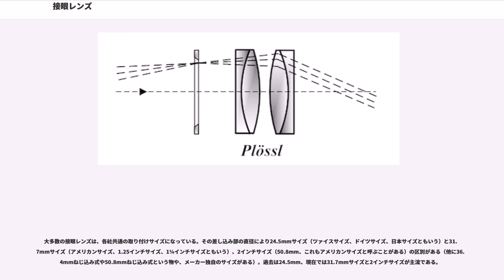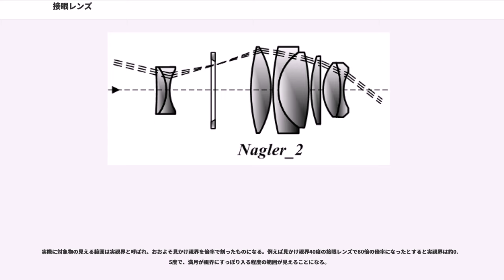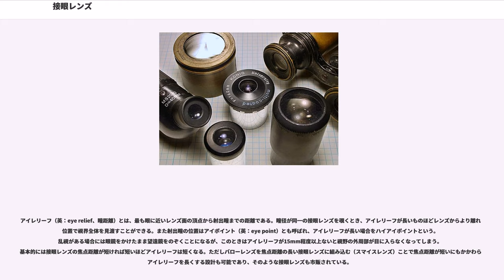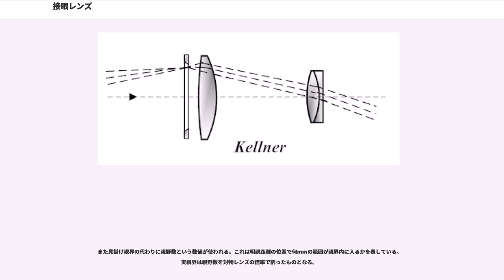接眼レンズ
接眼レンズ（せつがんレンズ、 ）、とは望遠鏡、双眼鏡、顕微鏡などの光学機器で目に接する側に取り付けるレンズ。対物レンズや主鏡で集めた光によって焦点に作られた実像を拡大する。アイピース()。

光学機器の多くは焦点を合わせるために接眼レンズの取り付け位置を調整する機構を持つ。

大抵の望遠鏡や顕微鏡では拡大率を調整できるように異なる拡大率を持つ接眼レンズに交換できるようになっている。

ガリレオ・ガリレイの時代の望遠鏡に使われていた接眼レンズは凹レンズのものであった。凹レンズによる接眼レンズは正立像になるメリットはあるが視界が狭く、倍率が上げられないという大きな制約があった。

ヨハネス・ケプラーは1611年に2枚組の凸レンズを接眼レンズとした望遠鏡を考案した。こうすると目で見える像は倍率の大きさを自由に変えたりすることが可能となり、以後接眼レンズは凸レンズ系のものが使用されるのが普通となった。

凸レンズを用いると像は倒立像となってしまうが、ケプラーは2枚用いることで2回像を反転して正立像としていた。天体望遠鏡や顕微鏡では特に正立像である必然性が低いために、現在ではそのまま倒立像としている。双眼鏡や地上用望遠鏡のように正立像を必要とする場合には光路内にプリズムを加えて像を再度反転させている。

初期の望遠鏡の接眼レンズは単レンズによるものであったが、単レンズでは収差を補正することができないため光学性能が悪い。そのため複数のレンズを組み合わせて各種の収差を補正した接眼レンズが開発されてきた。複数のレンズを張り合わせて1つの貼り合わせレンズをつくり、さらにこの貼り合わせレンズを組み合わせて1つの接眼レンズとする。このレンズの組み合わせ方がアイピースの種別である。用いたレンズの総数をm、それを組み合わせ作った貼り合わせレンズの数をnとしたときn群m枚のレンズというように称する。通常は製作者の名前を冠して～式というように呼ばれている。

最近では広視界が得られるものや眼鏡をかけたままでも楽に見られるものなど、収差の低減以外をコンセプトとして打ち出した接眼レンズも多く発表されている。

ここでの説明は一般的に光学書や望遠鏡の解説書に記載されていることを簡潔にまとめたもの、あるいは適宜変更を加えたものである。しかしそのような文献では古典的なアイピースに多く頁が割かれており、近時の設計されたものはほとんど触れられていない。したがって、ここに記載がない種類のアイピースも市場には数多く流通していることに注意すべきである。また、市販品はここで紹介されている発明者の設計通りに製造されているわけではない。略号はアイピースの筐体上にそのアイピースの種類を示すため、焦点距離とともに刻印される文字であり例えばHM-25mmとあれば焦点距離25mmのミッテンゼーハイゲンスを意味する。

望遠鏡の接眼レンズには種別を表すアルファベットによる略号と焦点距離がmm単位で記載されている。この他にカタログにしばしば記載される接眼レンズのスペック値としては見掛け視界とアイレリーフがある。

接眼レンズの種別によって性能（見え味）が異なる。広視界用接眼レンズは各社から独自の形式のものが発売されている。

望遠鏡本体と接眼レンズの焦点距離の組み合わせにより、倍率が変化する。倍率は対物レンズ又は主鏡の焦点距離を接眼レンズの焦点距離で割ったものである。接眼レンズの焦点距離が短いほど高倍率が得られる。焦点距離の短い接眼レンズを使えばいくらでも倍率を上げることはできる。しかし鏡筒内に入っていく光の量は変わっていないため、倍率を上げるほど像は暗くなる。また分解能は望遠鏡の口径で決まるので、倍率を上げても細かいところが見えてくるわけではない。したがって、いたずらに倍率を上げても暗くぼやけるだけで意味はない。口径の小さい望遠鏡では口径をcmで表した値の15-20倍程度が実用になる限界とされている。

大多数の接眼レンズは、各社共通の取り付けサイズになっている。その差し込み部の直径により24.5mmサイズ（ツァイスサイズ、ドイツサイズ、日本サイズともいう）と31.7mmサイズ（アメリカンサイズ、1.25インチサイズ、1¼インチサイズともいう）、2インチサイズ（50.8mm、これもアメリカンサイズと呼ぶことがある）の区別がある（他に36.4mmねじ込み式や50.8mmねじ込み式という物や、メーカー独自のサイズがある）。過去は24.5mm、現在では31.7mmサイズと2インチサイズが...